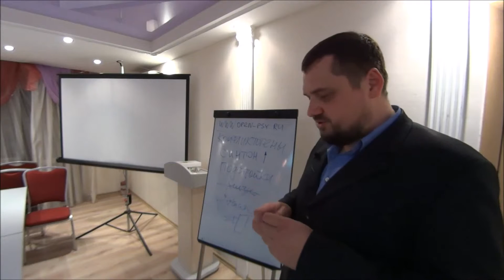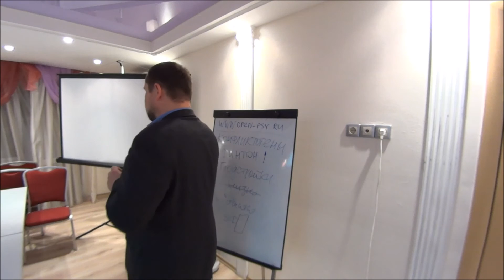Высокие подстройки НЛП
Семинары по практической психологии

Получите знания по психологии для улучшения себя в сферах
Здоровья
Общения
Отношений
Благосостояния
Целеполагания

Решение найдётся!
Арсений Гуричев